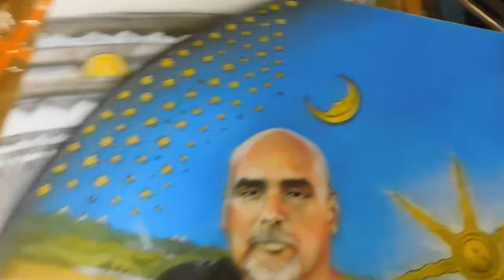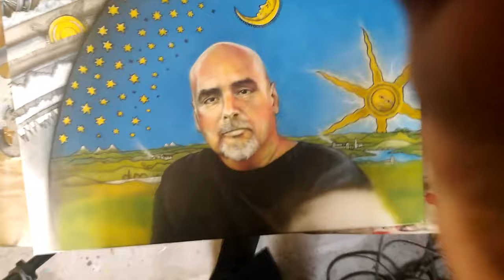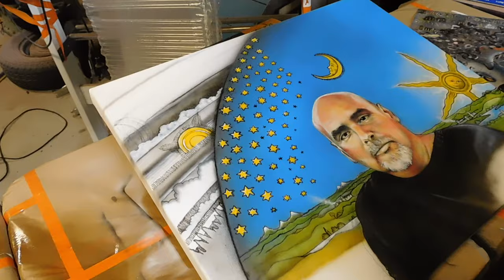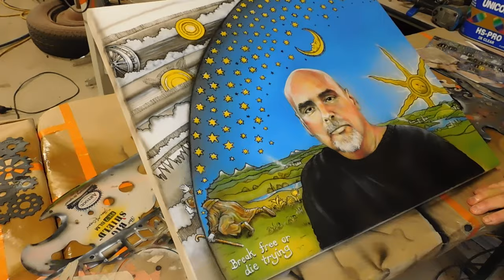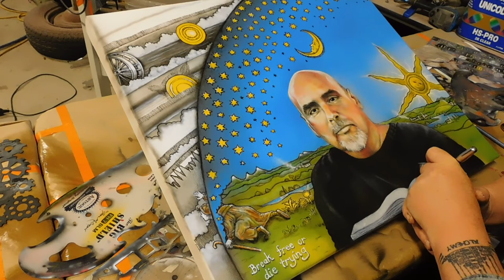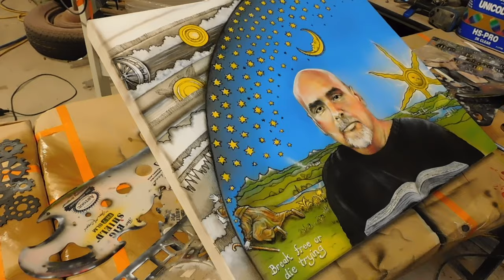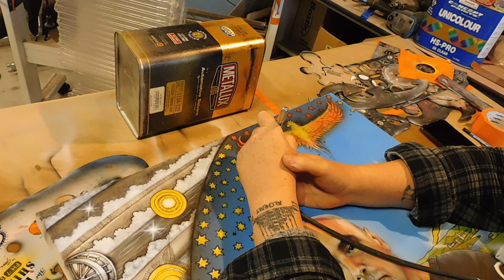Portrait time, Jason in the Simulation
My latest portrait is a canvas painting of 'Jason Breshears' from the YouTube channel 'Archaix' I also found two bobtails in my yard and talk about my 280zx